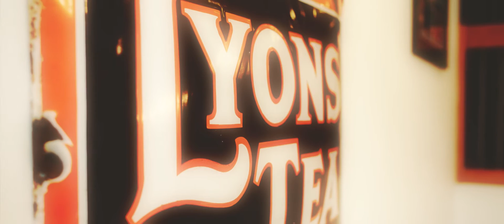Property Tour | Samsenet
Owned by Sam and Emma Sixton of Sam's Restaurants, Samsenet is a 5-bedroom, 3-storey house in Fowey, Cornwall.

The couple built their Art Deco-inspired first home from the ground up, with Emma's design skills bringing the fresh and funky interior to glorious life. Now the house is available for holiday letting and location work.

Boasting a roof patio, lush private garden, ample driveway space and gorgeous views over the Fowey Estuary, this is a property to really get excited about!